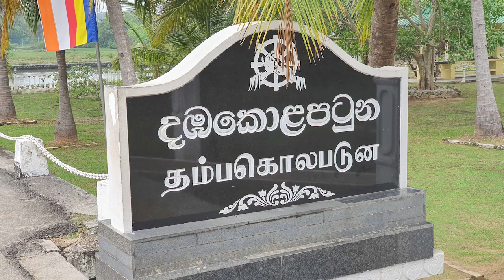Dambakolapatuna Sangamitta Temple - video 1